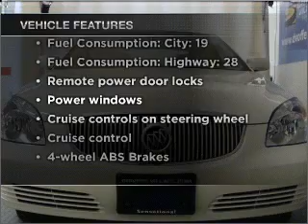2007 Buick Lucerne - Cicero NY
Year: 2007
Make: Buick
Model: Lucerne
Trim: CXL
Engine: 3.8 liter 6 cylinder 12 valve
Transmission: 4-Speed Automatic
Color: White
Mileage: 53611
Address:
5885 E Circle Dr